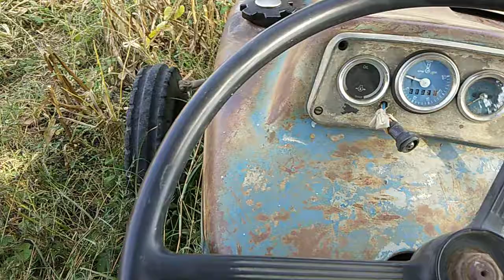ford 3600 is the best...tractor ever...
Ford 3600 frist edition 1980...ford 3600 is the best...tractor ever...